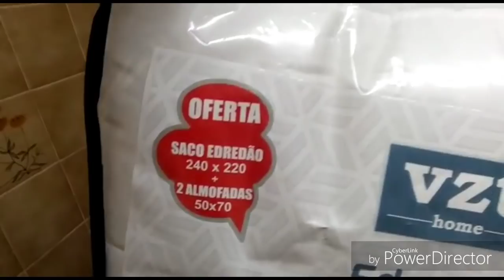Vi uma caravana por dentro e comprinhas mensais pra POUPAR tempo e dinheiro!!😊😊😊